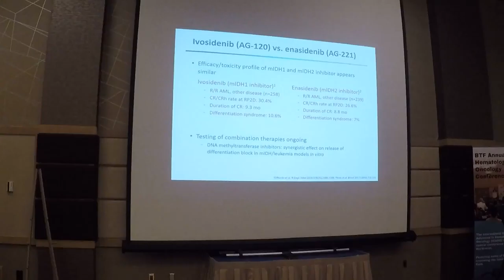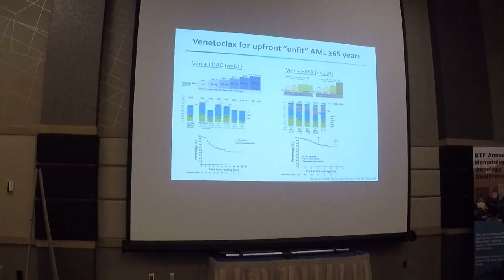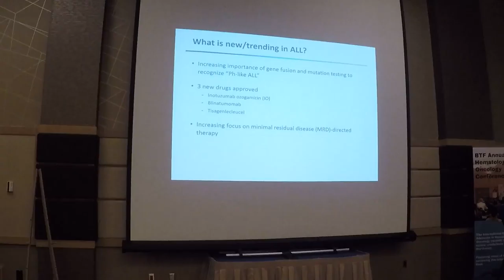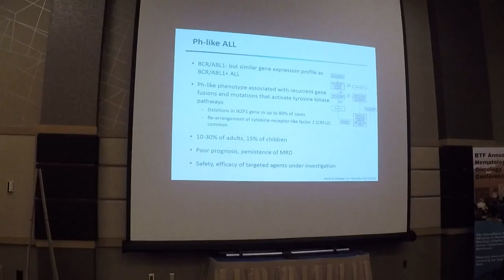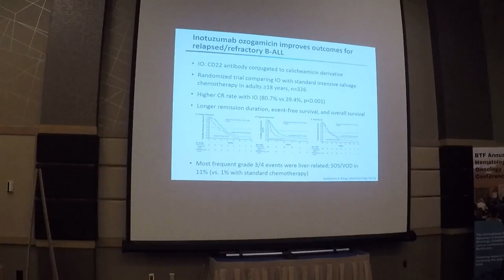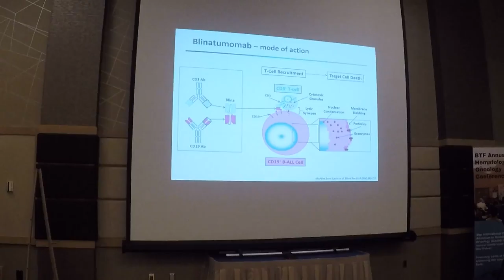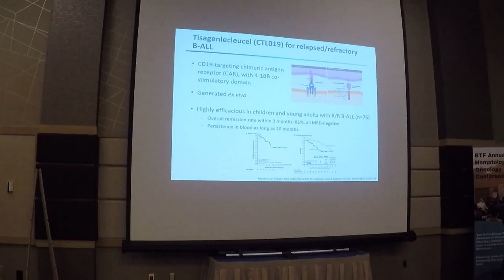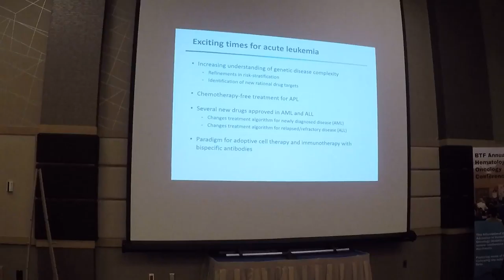Management of Acute Leukemia - Dr. Roland Walter, Part 3